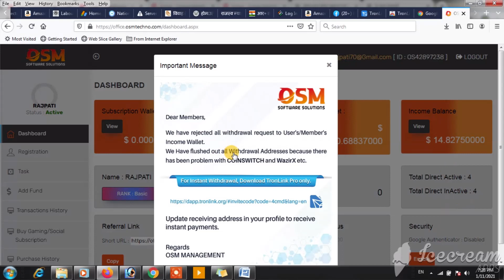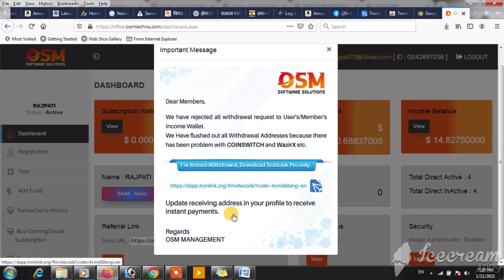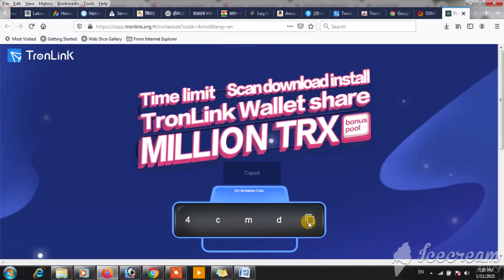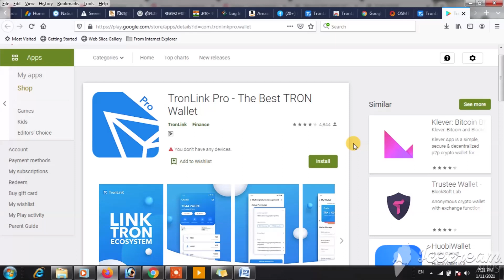New update osm withdrawal || New app for osm withdrawal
Hello guys this is Rajpati and you are watching Raj tech

Namskar Dosto.
is video me aap ko new tron address app ke vishay me bataya gaya hai
notification aap ko milati rahe